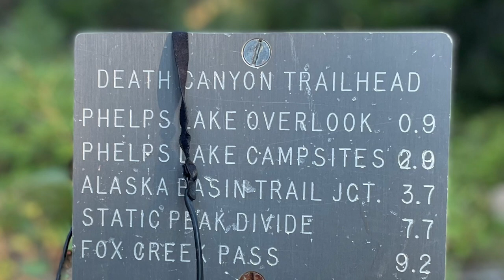Climbing Mt. Buck, the Unsung Teton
Coming up just 7 feet shy of 12,000 feet, Mt. Buck is one of the most overlooked peaks in the Tetons. The hike is shorter and more beautiful than the Middle, the view is spectacular, and you don't need to rope up. And hardly anyone climbs it, so you'll have much more solitude than with the Middle, South, or the Grand.

Hikes, Tetons, climbs, no equipment required, adventures